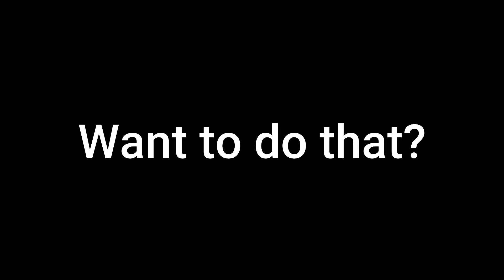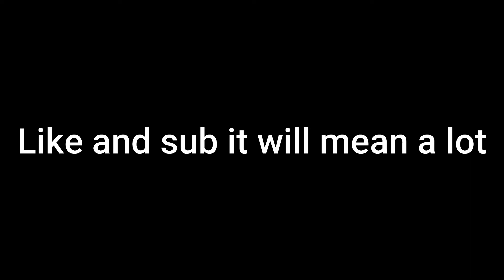tutorial how to god bridge